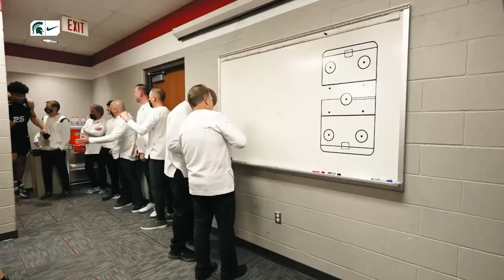Michigan State Men's Basketball at Wisconsin | Cinematic Highlight | Jan. 21, 2022